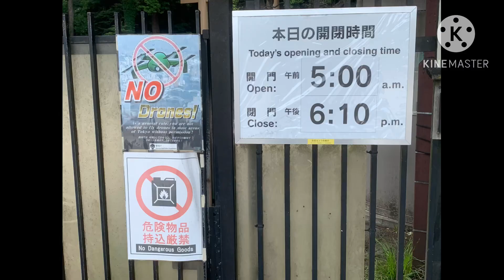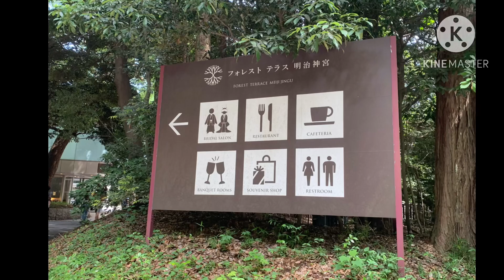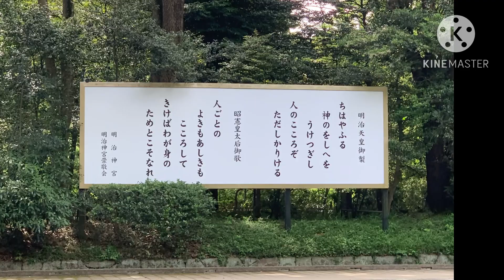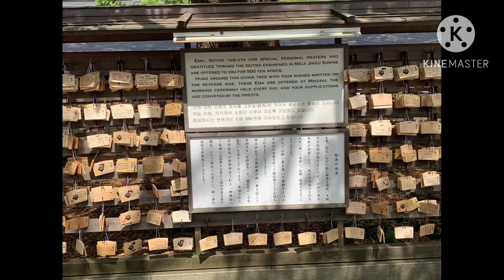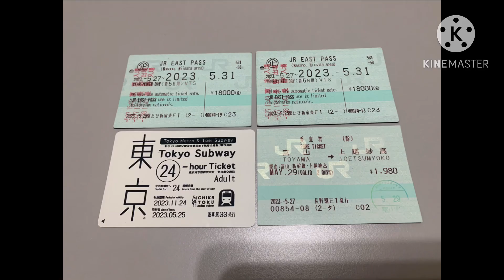Tokyo Free & Easy - Activity 3/33 Meiji Jingu Shrine Tokyo